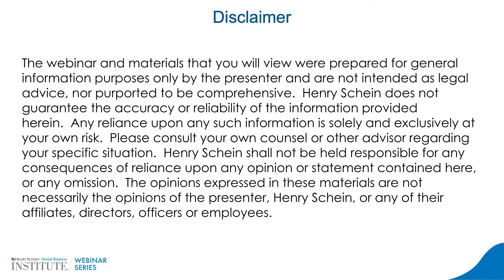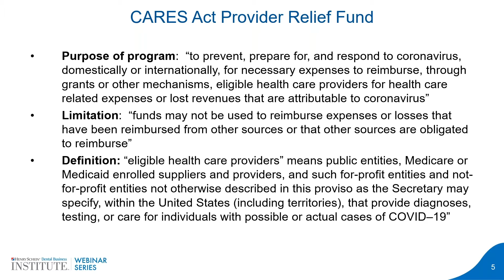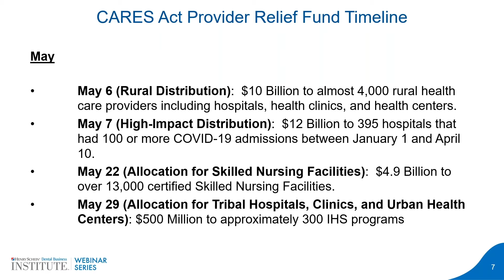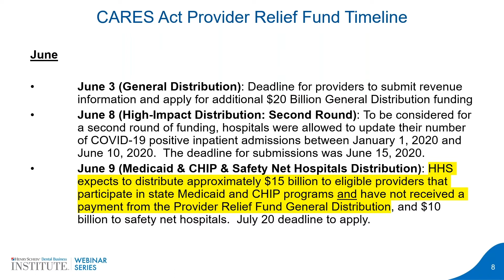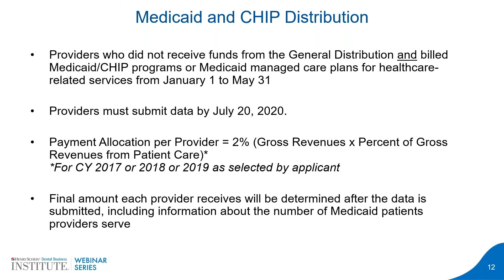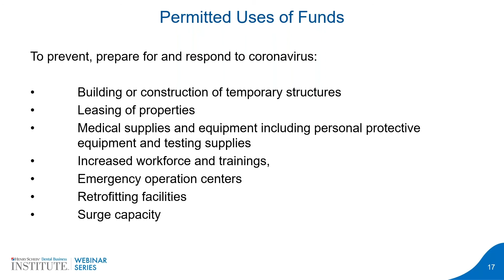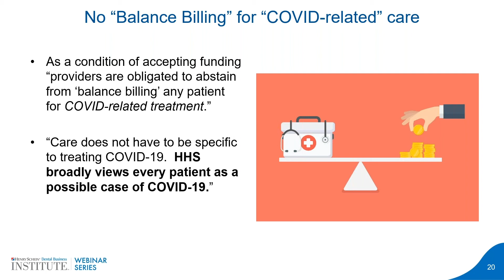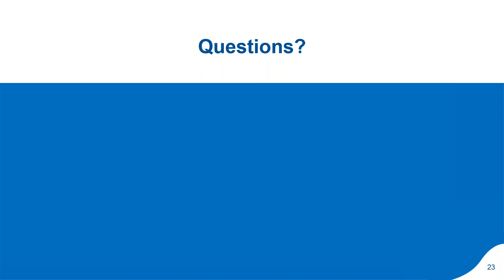Update: CARES Act Funding for Medicaid Providers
In response to the impact of COVID-19 on the healthcare provider community, Congress has enacted billions in new funding, and the US Department of Health and Human Services (HHS) has released several tranches of funding to various categories of providers.

On June 9, 2020, HHS announced a $15 billion distribution from the Provider Relief Fund would be available to eligible Medicaid and Children’s Health Insurance Program (CHIP) providers. In that same announcement, HHS previewed that it is “working on an additional allocation to distribute relief broadly to dentists.”

Join Mark D. Polston and Allison F. Kassir with King & Spalding, and Natalie Westfall, Vice President of Financial Services for Henry Schein, for key learnings that they have gained from their experiences with advising clients on eligibility for, and conditions of, receipt of this funding, including:
• Compliance issues
• Permitted and non-permitted use of funds
• Reporting requirements